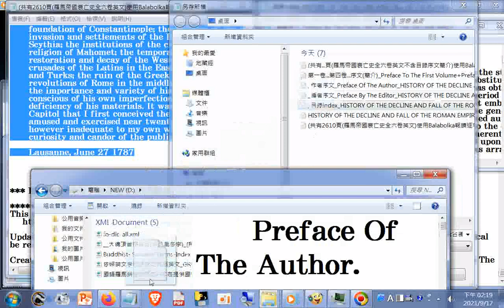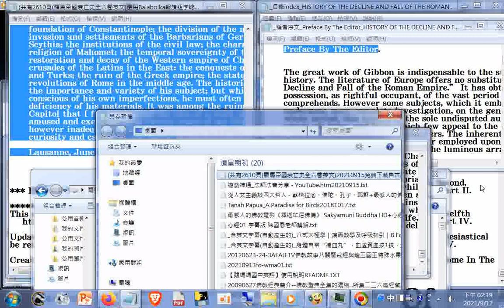_概覽(找到全文最後一行，接著是古騰堡計劃網站網頁內用來包含書籍全文的首尾的尾部_(共有兩千多頁(羅馬帝國衰亡史全六卷英文不含目錄序文簡介)...The Roman Empire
Gutenberg eBook of The History Of The Decline And Fall Of The Roman Empire, by Edward Gibbon
網址是 筆者附錄: 現今道劫並降，揚道於世化劫殃，有求孔孟聖道三寶心法就不枉費今生來世間。世間財世間用--生不帶來，死不帶去，或是給以後不相識的人用，但是得三寶心法卻能帶著走，在世能逢凶化吉、躲劫避難、改變命運，壽終能超生了死，離苦得樂，智者切莫入寶山而空手回。